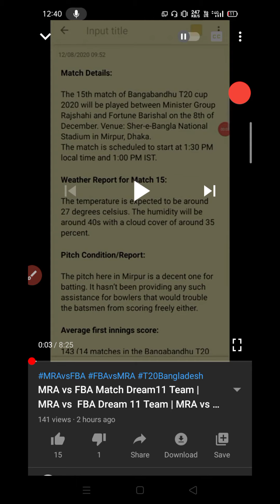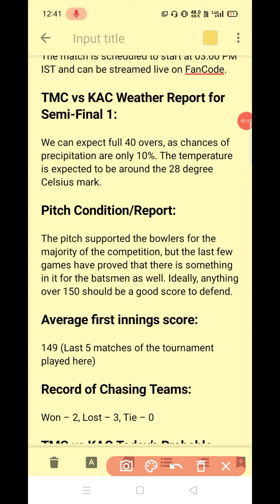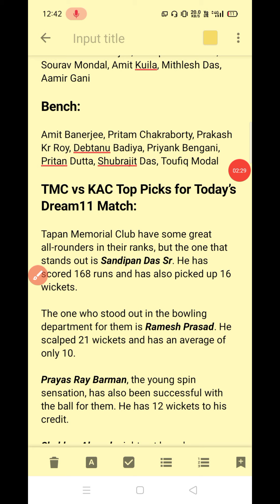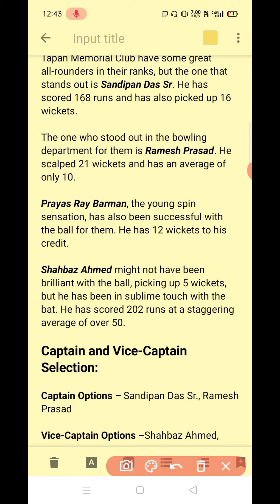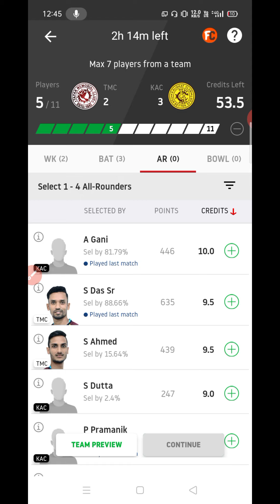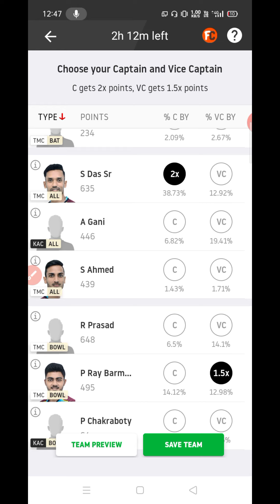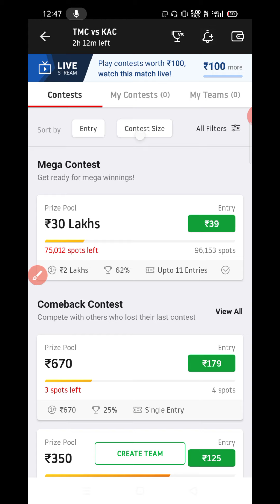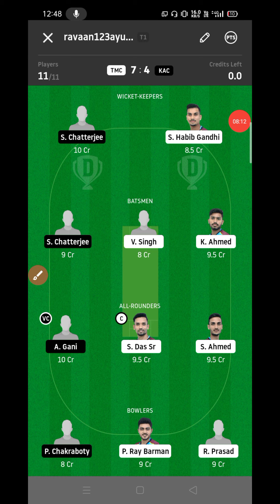TMC vs KAC Match Dream11 Team | TMC vs KAC Dream 11 Team | TMC vs KAC Dream11 Team Prediction